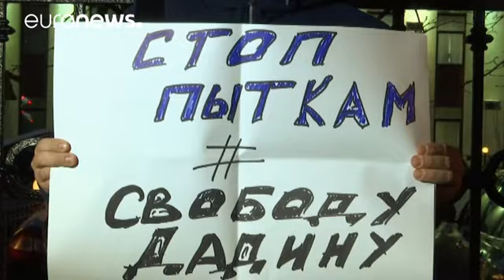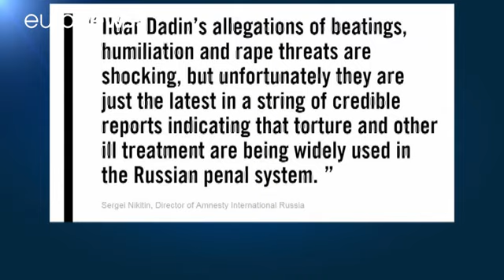وقفة احتجاجية في موسكو ضد التعذيب داخل السجون الروسية - world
تجمع نحو عشرين شخصا امام إدارة مصلحة السجون الفيدرالية الروسية بالعاصمة موسكو الثلاثاء للاحتجاج على حالات التعذيب داخل السجون. الوقفة جاءت بعد ان كشف الناشط المعارض الدار دادين تعرضه للتعذيب على يد حراس السجن وتعريته وتهديده بالاعتداء عليه جنسيا.
وقال دادين في رسالة الى زوجته ووصلت الى وسائل الاعلام الروسية انه ضرب وعلق بالاصفاد في سجن بيتروزافودسك شمال غرب البلاد قرب الحدود الفنلندية.
سلطات السجن قالت انها استخدمت العنف الجسدي ضد دادين فقط عندما رفض ترك زنزانته.
يقول سيرغي اوجيتش الناشط الر…